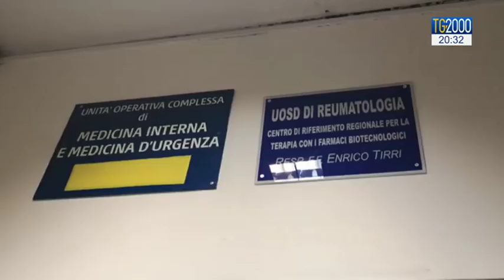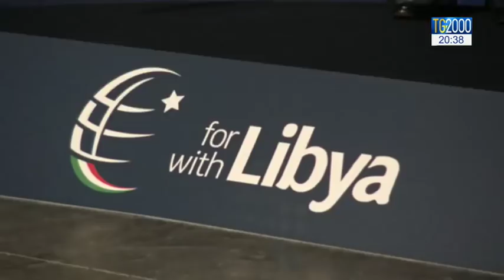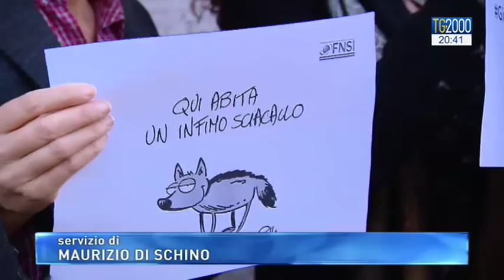TG2000 del 13 novembre 2018 - Edizione delle 20.30